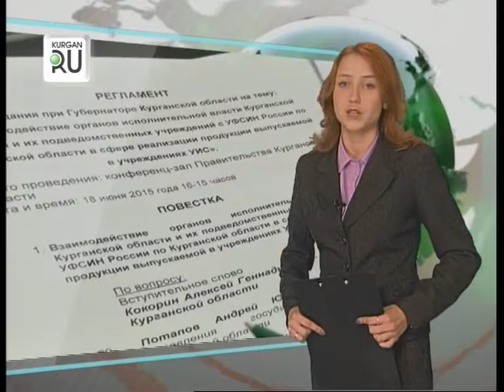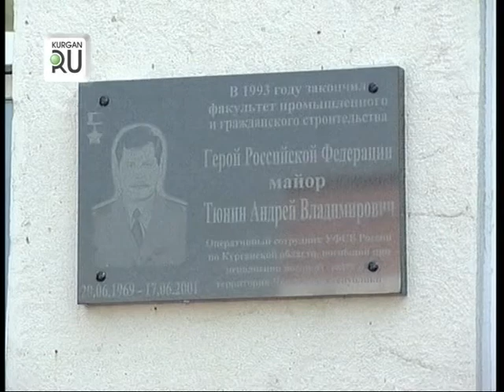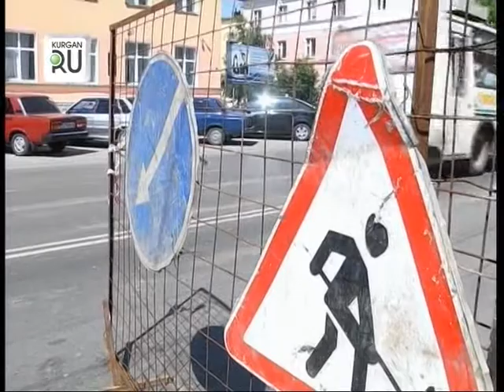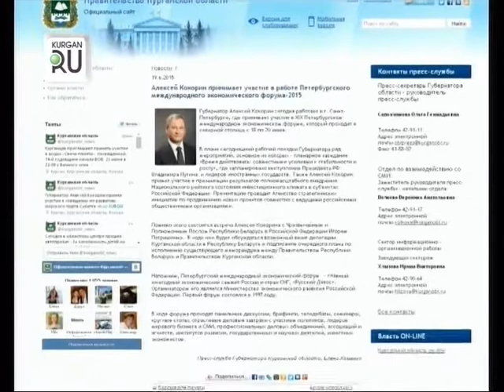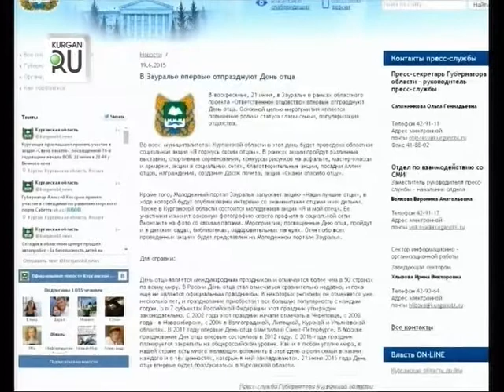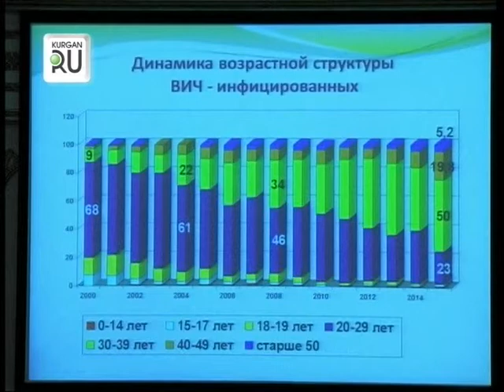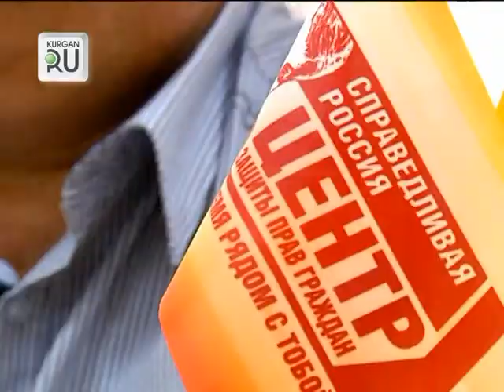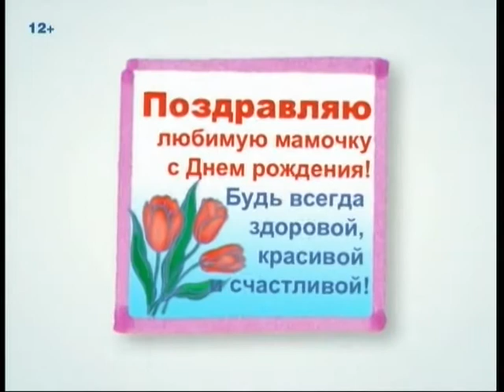Новости "KURGAN.RU" от 19 июня 2015 г.